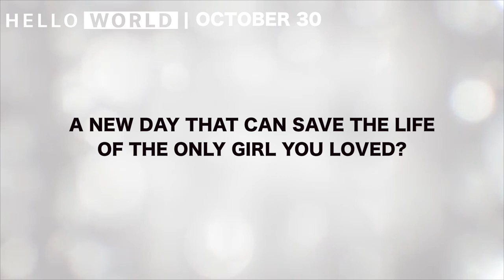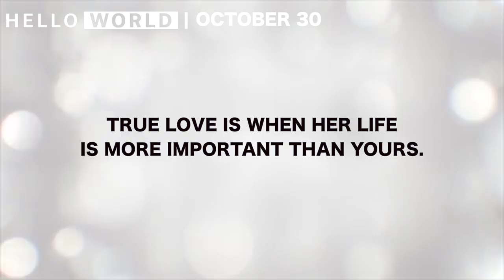Hello World in PH theaters October 30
What if you had the chance to change one important day? A new day that can save the life of the only girl you loved. Will you take the risk and face the dangers and consequences?

HELLO WORLD says HelloPhilippines this October 30.